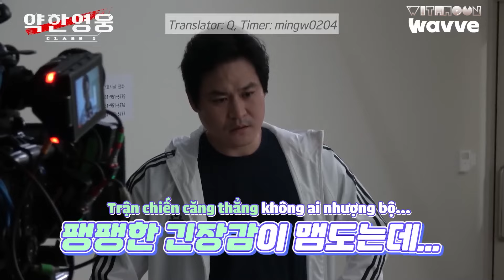[WHVN][VIETSUB] 221212 HẬU TRƯỜNG PHIM WEAK HERO TẬP 7-8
Vietsub được thực hiện bởi Quýt Hun Subteam 🍊
Translator: Q
Timer + Typesetter + Encoder: mingw0204